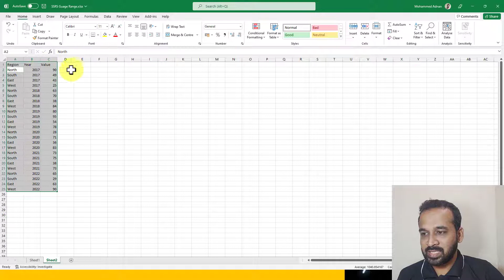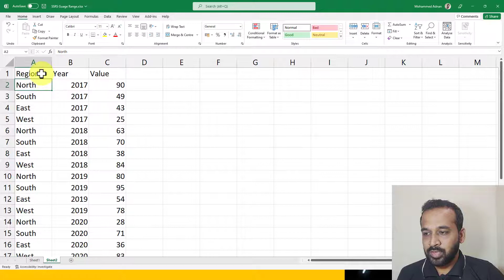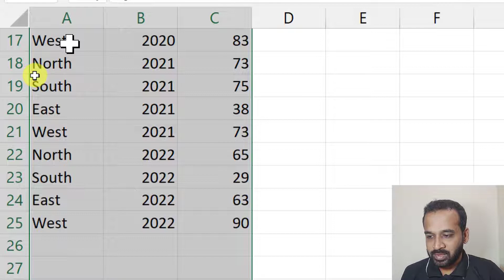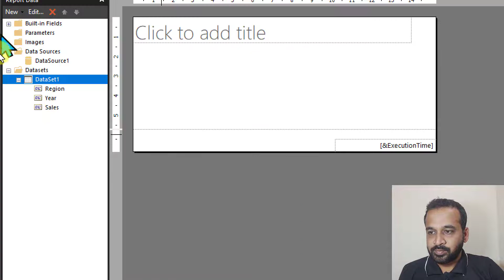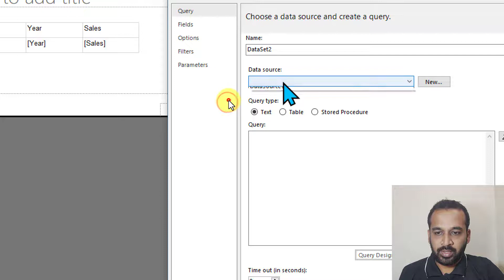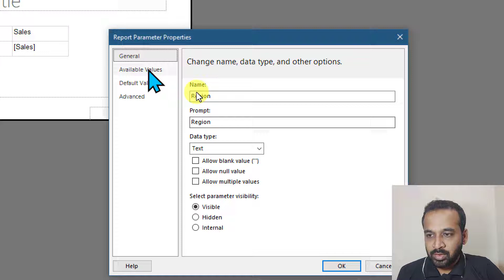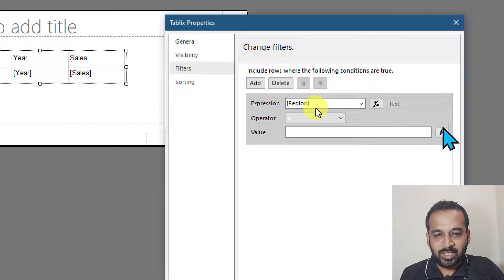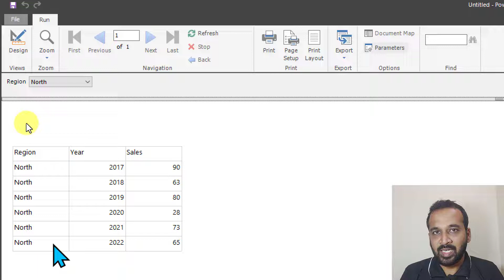Paginated Report Manually Enter Data by taik18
source Microsoft

Mohammed Adnan

 I Use Techsmith Products For Video Creation,